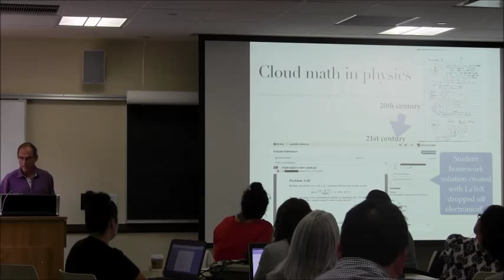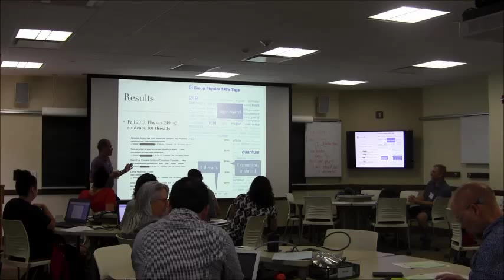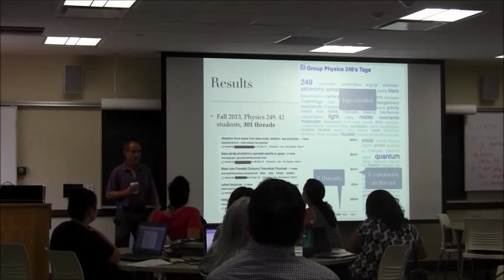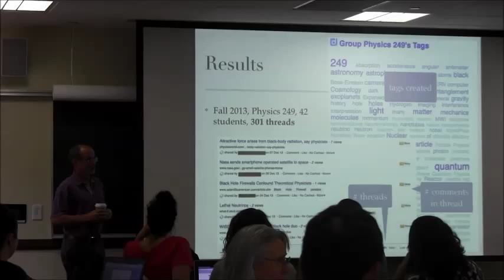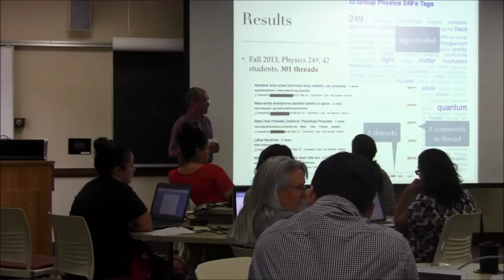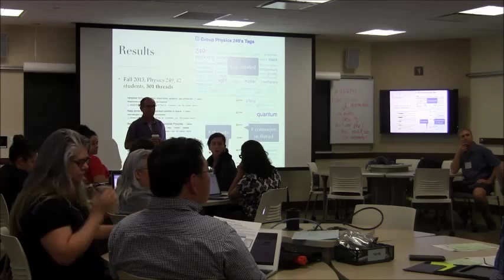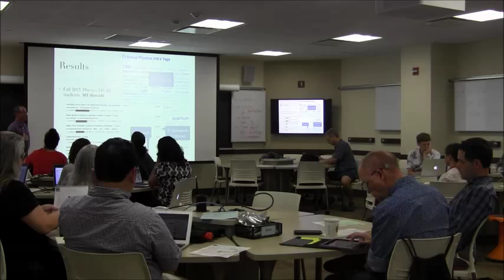[Q&A] Duncan Carlsmith on Diigo (Sep 18, 2015)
On Friday, September 18th, Duncan Carlsmith from Physics shared how he blended his teaching with Diigo. We got a chance to see the strategies and examples he’d developed, and tried out Diigo on our own! We also unpacked the underlying pedagogy, and discussed other options available on campus.